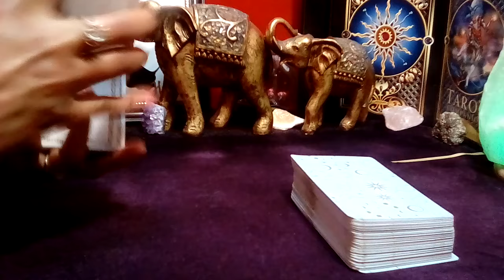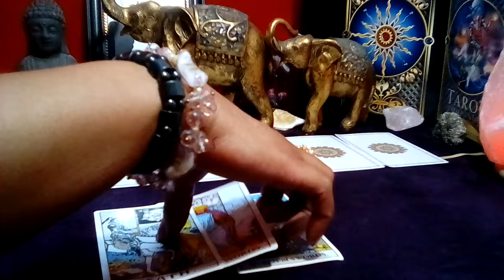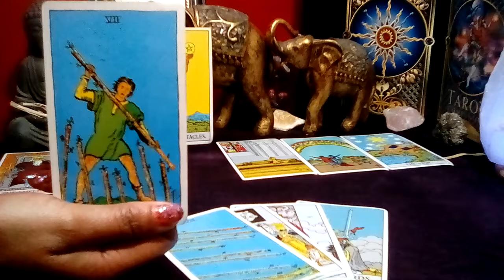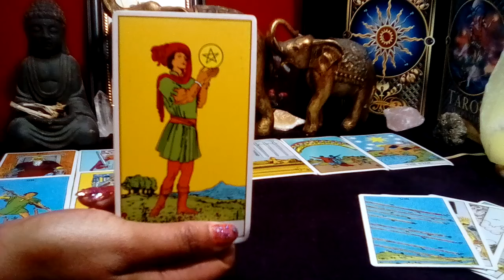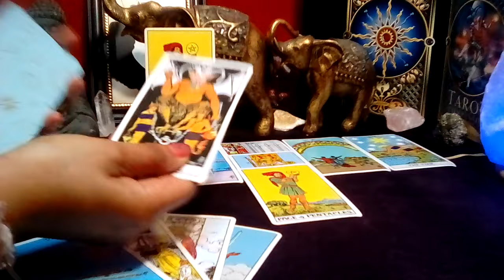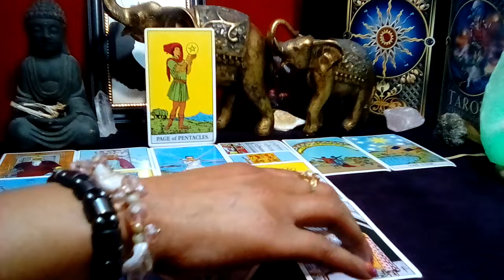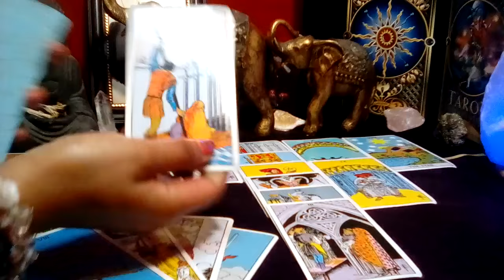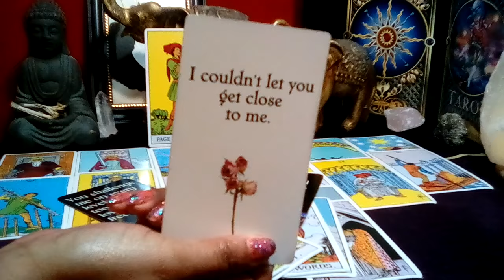LIBRA April Tarot💜 "Goodness Libra! This Is Their Last Ditch Effort To Stop You!"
Couples Custom Bracelet
Game Night- Romantic Couples Game
Relationship Building Conversation Cards
Our Personalized Love Dog Tag
Funny Couples Aprons
Good Morning Beautiful/Handsome Tumbler
Best Couple Ever Candle
Personalized 3D Engraved Crystal Picture

Her Immortal Majesty {H.I.M.} Tarot